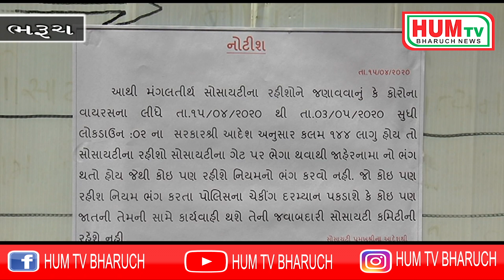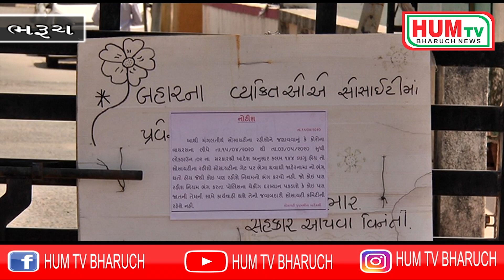Bharuch: ઉમરાજ ગામ ના સરપંચે કંપનીમાં અપડાઉન મુદ્દે વિરોધ નોંધાવ્યો